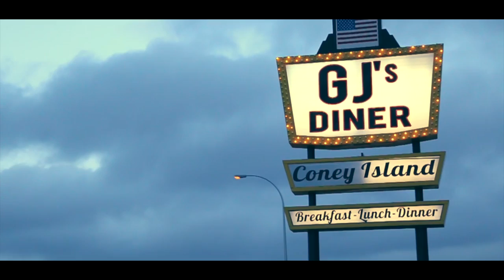Visuals Final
Clips from the past year. Some used, some unused. Enjoy!

Film and edit: Noah Watson

Song: happy home - wild belle